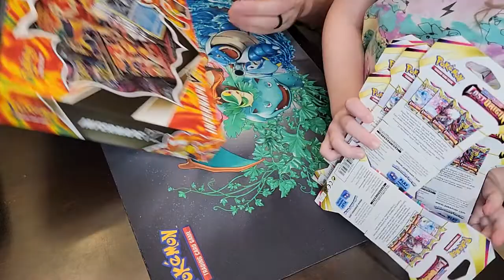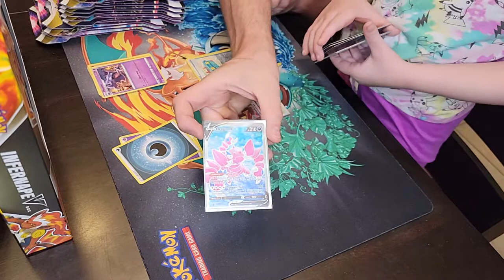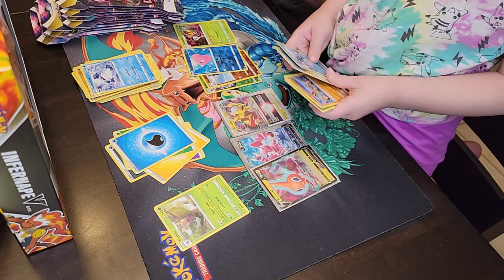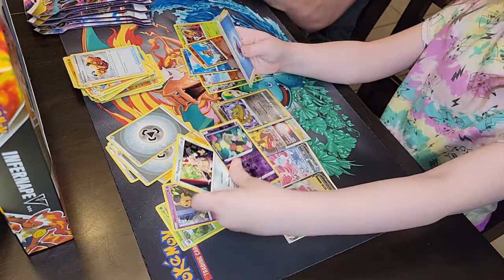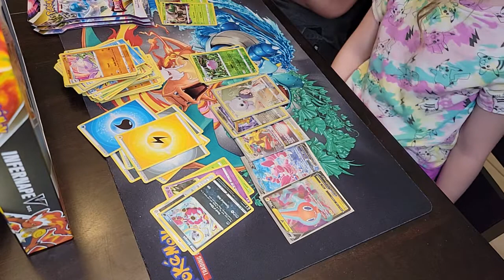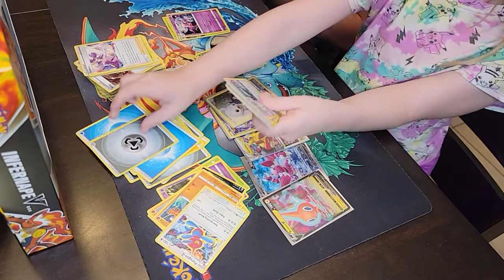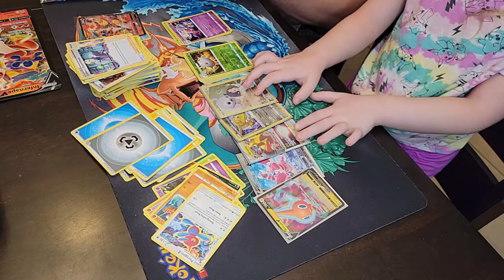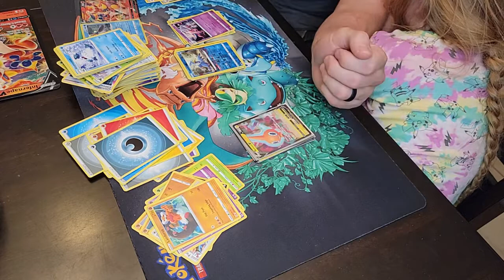Infernape V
In this video we're opening up the infernape V box. Also showcasing our gamestop promo and opening some sleeved booster packs.